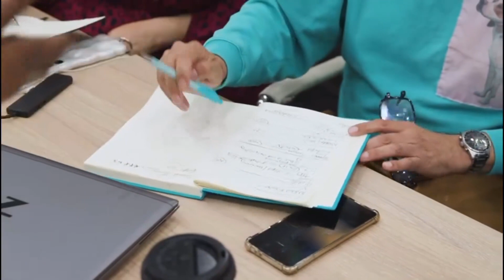LCCA x Neuthread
This is the story of the Neuthread brand and what they stand for, alongside our Course Director, Lucy London, telling us about how she is connected with the brand and what it means to be a part of it.